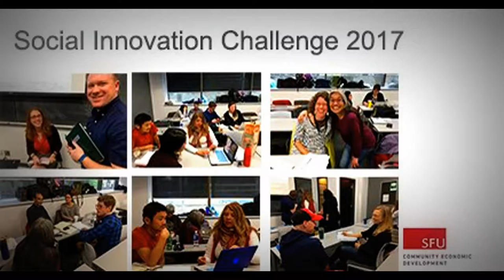HiMY SYeD - Nicole Chaland, Program Director SFU CED, Social Innovation Challenge Winners May 5 2017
HiMY SYeD -- Social Innovation Challenge Winners Announcement, Nicole Chaland, Director SFU CED, Simon Fraser University Community Economic Development Program, Vancouver, Unceded Coast Salish Territory, British Columbia, Canada, Friday May 5 2017